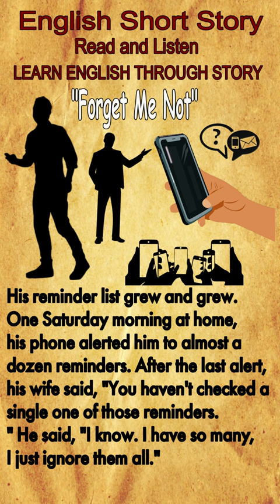Forget Me Not-English Story | Short Story in English | LEARN ENGLISH THROUGH STORY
Forget Me Not-English Story | Short Story in English |

The answer is Let's read and listen, learn English through story and listen and practice Short story "Forget Me Not" is a kind of short story that is so amazing for learning English and listening English practice to improve your English listening.

This English story or story in English is listenable (Audio+Text Available) for everyone who wants to listen English story and improve your English well. Best Story in English or English story with subtitle becomes the easiest way to learn English for all beginners in listening skills in English listening practice .

Fairytales Fantasies will share more updated amazing story videos about English short story, story in English or English stories to improve your English in general and specially for your English listening in a fun way.

This beautiful story is made in the form of  English audiobook in order to help the listeners know how to learn English  well and it can used for your listening English activity when you learn and practice English and listen English while sleeping.

I do believe that your English listening practice and your adaptable language learning that focuses to listen and practice how to learn English for special purposes to increase language listening skills better will super awesome.

As a professional English teacher with a Master Degree in Applied Linguistics,Majoring in English Literature, of course and with all my pleasure, I've spared my rest of the time to create more interesting videos focusing on English Listening since I would like to help all people, students and all language learners to learn English easily to achieve such great language skills in reading, listening, speaking and writing.

For more updated best short story videos : Short Stories, English Conversations, Talks, and Inspirational Quotes for refreshing your mind, body and soul.
1. to gain better skill in listening
2. to gain better skill in speaking
3. to gain better skills in reading
4. to learn and listen American accent
5. to learn and listen British accent
6. to boost your TOEFL and  IELTS listening test
6. to enrich your knowledge  world of Folktales, Short Story, English

Please Listen and practice and reading story in English videos.

FOR YOUR INFORMATION:

Have you read and listen “Forget Me Not” short story before?

This is a best English story reading and an interesting short story with full of moral values that will entertain you most with the easy plot and conflicts. This is a best story and an amazing English story for listening and really suits for you to improve your English in listening and to learn English Through Story. Read and listen this beautiful English story and  this Amazing English story.

Muchísimas Gracias,
Большое тебе спасибо,
Merci beaucoup,
شكرا جزيلا لك,
非常感谢您,
Muito obrigado,
बहुत बहुत धन्यवाद,
Danke sehr,
Heel erg bedankt,
Terimakasih banyak,